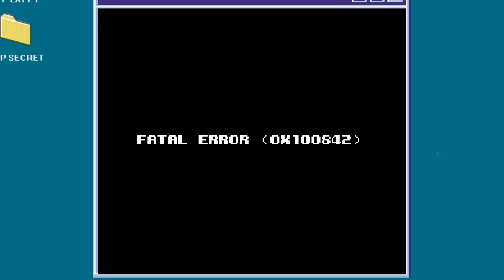Fork Parker's Crunch Out Trailer - Mega Cat Studios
Devolver Digital CFO Fork Parker enjoyed a life of luxury and spent his days watching the profits roll in from the lucrative indie game publishing industry. However, an upstart new publishing label threatens to take his beloved market share, forcing the handsome executive to take matters into his own hands and start 'motivating' his game developers by any means necessary. Meaningless elements like “artistic integrity” and “engaging gameplay” are out the window as efficiency and deadlines now dictate the studio's every move - welcome to crunch time.

Mega Cat Studios is an independent games development studio.

Super Nintendo® and Super Famicom® are trademarks of Nintendo Co., Ltd.
For more on Mega Cat Studios and our games, please